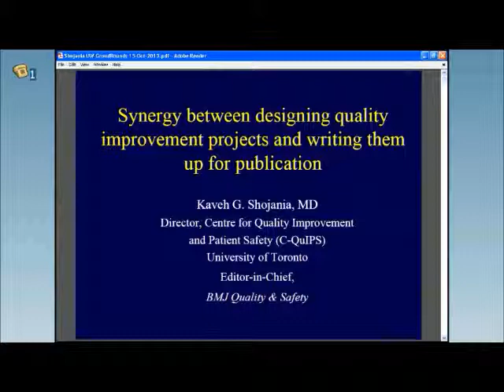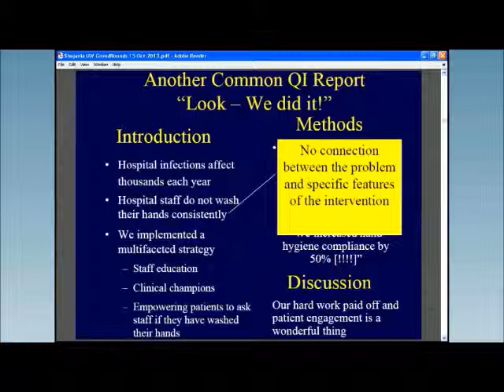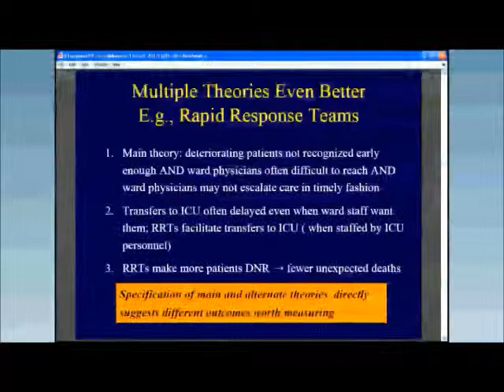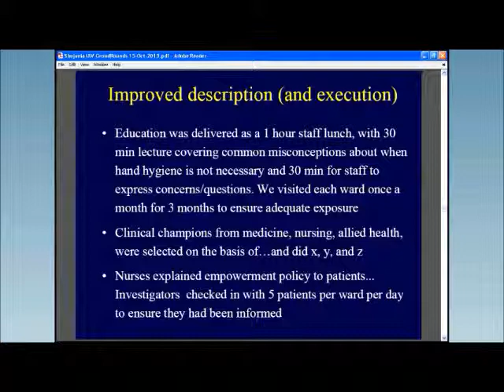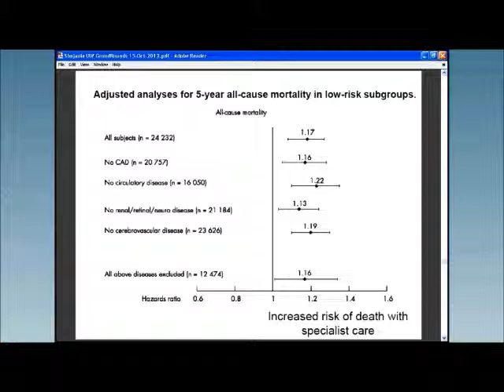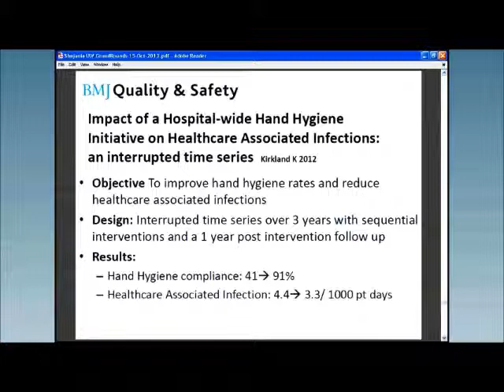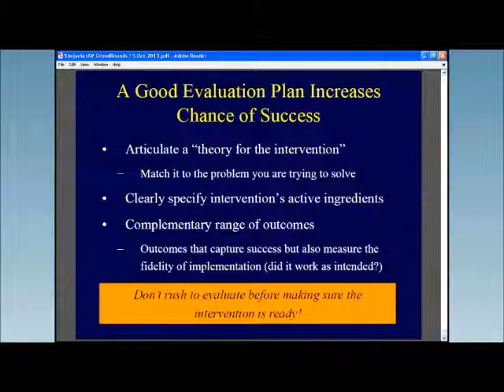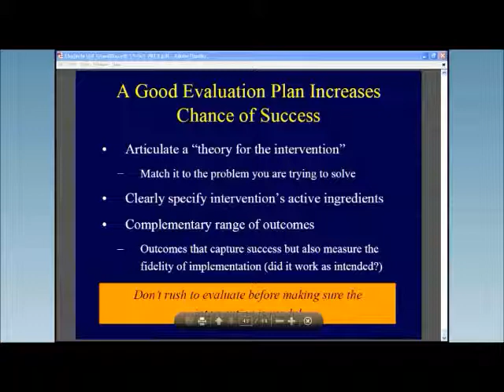Achieving synergy between designing quality improvement projects and writing them up for publication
Department of Medicine Grand Rounds presentation by Kaveh G. Shojania, MD
Director, University of Toronto
Centre for Quality Improvement and Patient Safety (C-QuIPS)
Editor-in-Chief, BMJ Quality & Safety